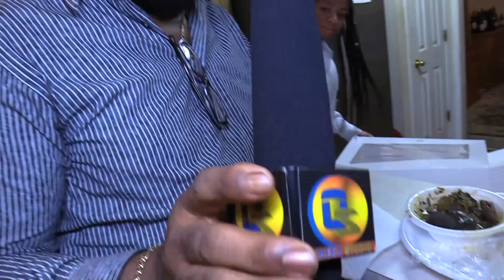Happy BirthDay Chief Godwin Ugochukwu Ezedinobi Toronto Worldwide - Superbowl 2019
Chief Godwin Ugochukwu Ezedinobi Toronto Worldwide Celebrating his birthday with family and friends on superbowl. Atlanta USA.

Oru Kpo Oku, Oru Azaa Imo State